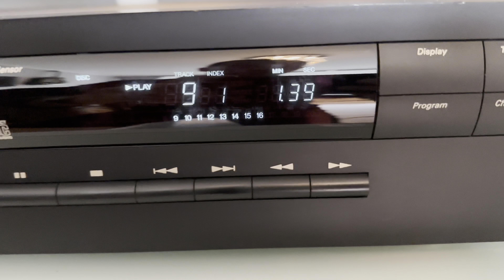Harman Kardon HD7450 Compact Disc Player